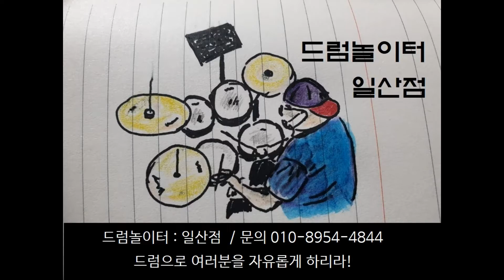[정기현] 올챙이송 동요드럼연주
일산드럼스튜디오/ 균쌤의 드럼놀이터의
수강생님의 연주 영상입니다

드럼을 재미있게 배우시고
드럼 피드백(다시보기)를 위한 영상이지
자랑하는 영상이 아님으로
악플은 삼가해주세요^^*

열심히 연주하시고 완성하신 우리 수강생님들을
응원하며, 사랑합니다
by.균쌤

레슨문의
경기도 고양싱 일산동구 중산동
426 중산10단지동신아파트 상가 지하14,15